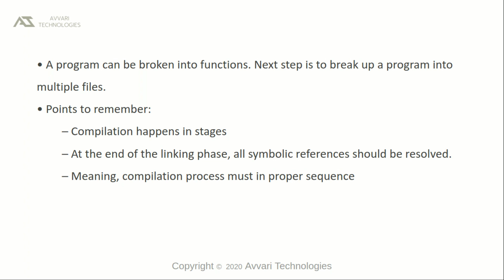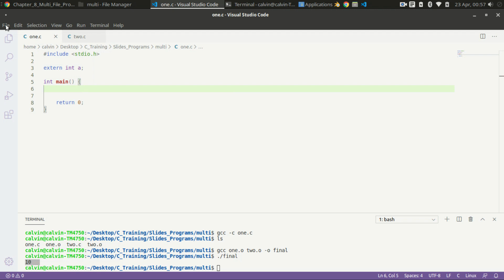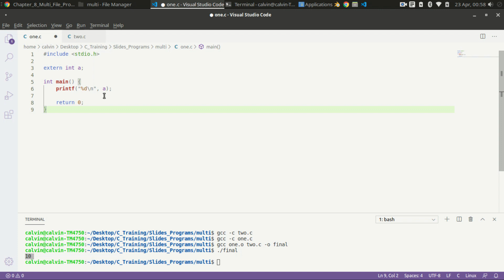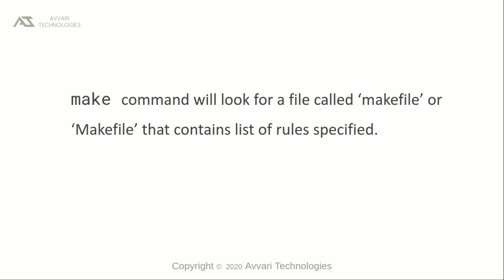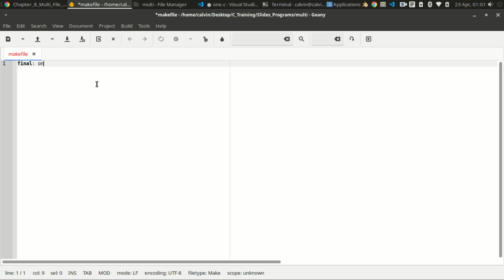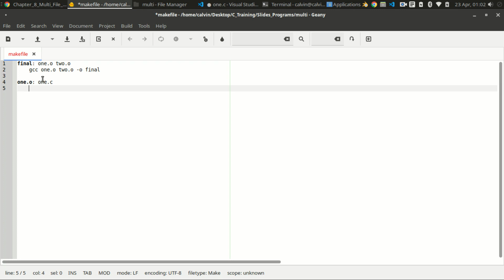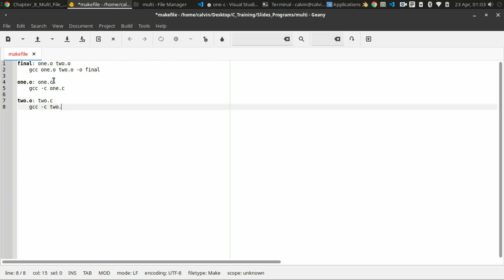Chapter 8 Multi File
In this video multiple file program is explained with example program